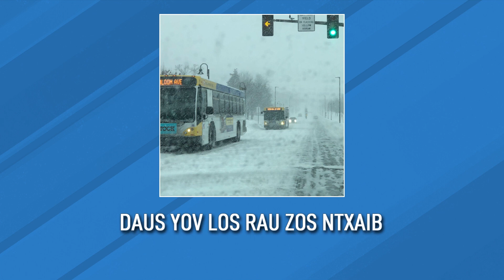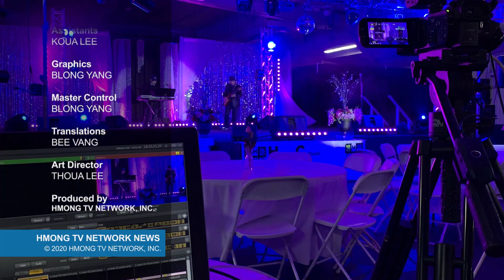Xovxwm 10/19/2020 - Hmoob ua xa raug txhom